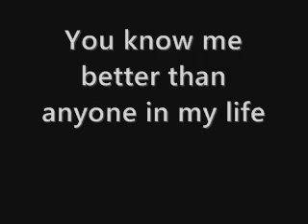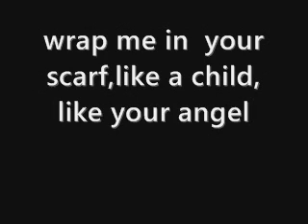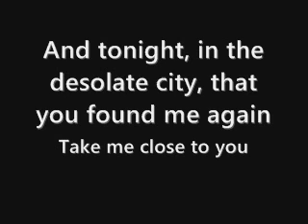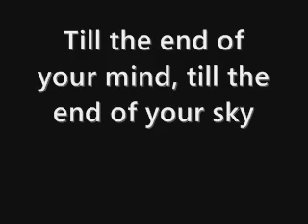Εσυ με ξερεις πιο πολυ -Εnglish Lyrics